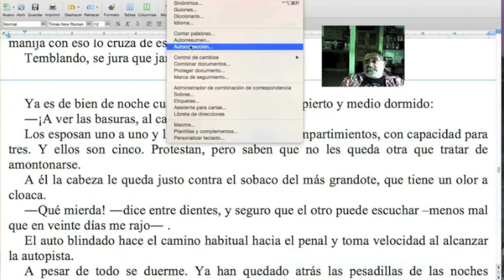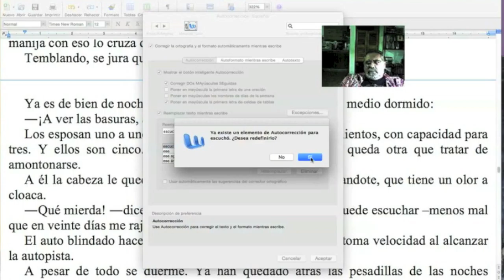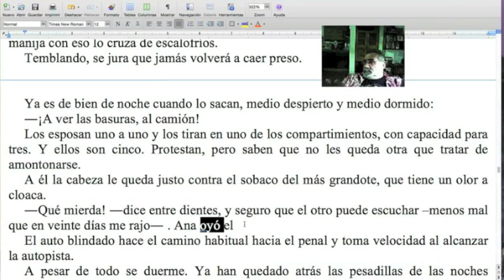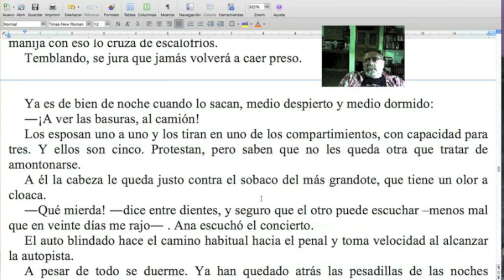¡Un truco realmente sensacional! / NARANJA #219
El buen escritor aprovecha al máximo las posibilidades técnicas de su equipo. ¡No te pierdas este nuevo video del TCyC, y muchas gracias por likearlo, compartirlo y comentarlo!